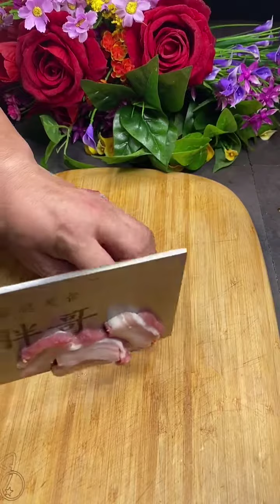Easy Cooking Tasty Food Recipes | Tutorial Tips #20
Here are mouth-watering food recipes to make at home. Now you can impress your family and friends with your cooking skills thanks to these easy and delicious recipes. You can learn step by step with our cooking recipes tips which you can make it by yourself at home. Hopefully, you can enjoy our tutorial series.